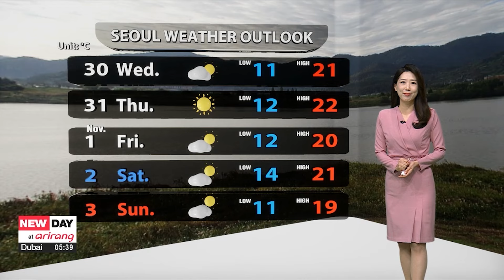[Weather] Cloudy all day, warmer than norms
전국 흐리고 평년보다 기온 높아

It's another grey start to the day for the capital, Jeju is forecast to see 20 millimeters of rain through lunch time with strong winds also expected for Jeju and the south coast.
Temperatures stay warmer than average and morning lows and afternoon highs remain 5 to 7 degrees higher through the end of October. Enjoy the pleasant autumn weather while you can! The skies will also get brighter tomorrow.
Checking on today's highs now, Seoul gets up to 18 degrees, and Daejeon, Daegu and Gwangju make it to 20 degrees Celsius. Air quality will be decent nationwide all day.
We won't complain much in terms of weather through Sunday then there will be a major drop in temperatures next week, as we head into late autumn. Meanwhile, there were concerns over Typhoon Kong-rey but it's expected to turn into a tropical storm on Saturday in the East China Sea, and it's unlikely to have an impact on the Korean peninsula.

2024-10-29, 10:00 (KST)